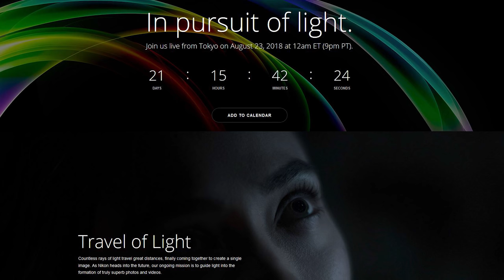Nikon Z500 45MP MIRRORLESS & Nikon Z300 24MP MIRRORLESS Cameras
- Nikon Z500 45MP MIRRORLESS & Nikon Z300 24MP MIRRORLESS Full Frame Cameras

My TOP Recommended MIRRORLESS Cameras:

Canon EOS M50 Mirrorless Camera Body w/ 4K Video on Amazon

Fujifilm X-T20 Mirrorless Digital Camera on Amazon

Panasonic G85 4K Mirrorless Interchangeable Lens Camera on Amazon

Panasonic LUMIX G7 DSLM Mirrorless 4K Camera on Amazon

Panasonic LUMIX GH4 DSLM Mirrorless 4K Camera on Amazon

Panasonic GH5 Lumix 4K Mirrorless ILC Camera on Amazon

Panasonic LX10 4K Camera, 20.1 Megapixel 1" Sensor, 3X 24-72mm F/1.4-2.8 LEICA DC Lens on Amazon

Sony Alpha a6500 Mirrorless Digital Camera on Amazon

Sony Alpha a6300 Mirrorless Digital Camera on Amazon

Sony a7 III Full-Frame Mirrorless Interchangeable-Lens Camera on Amazon

Sony RX100V 20MP Digital Still Camera w/ 3" OLED on Amazon